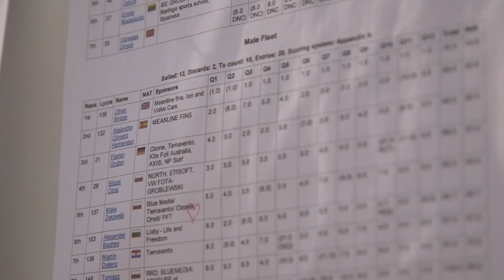2015 Formula Kite European Championships Day 3 HD